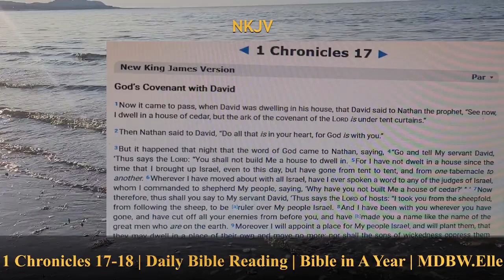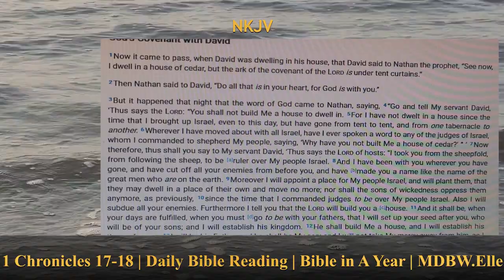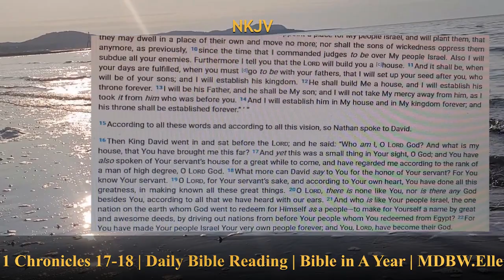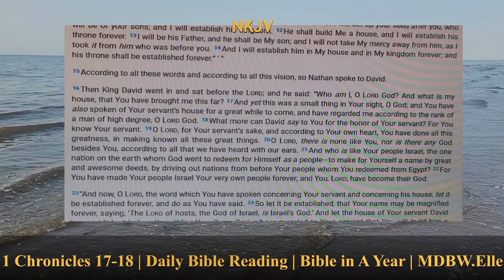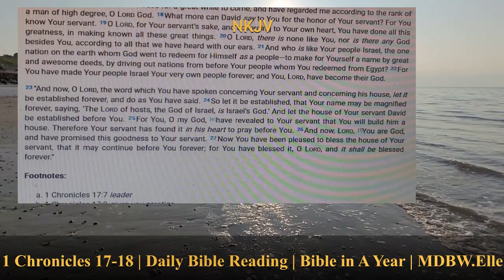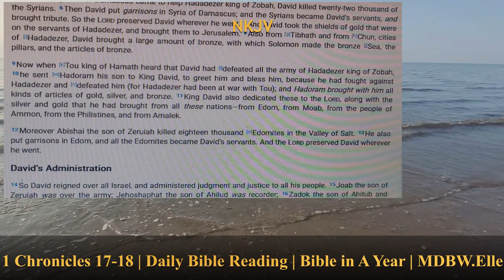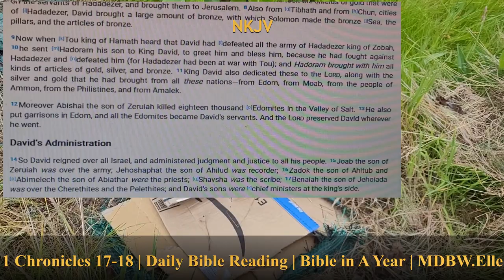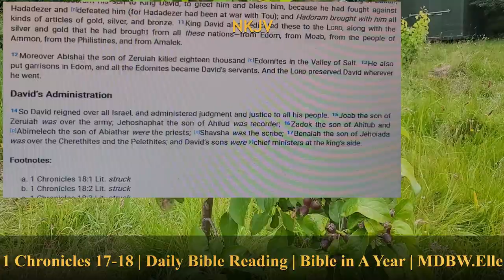1Chronicles 17 - 18 | Daily Bible Reading | Bible in A Year | MDBW.Elle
*Listen to the Bible in a year:  1 Chronicles 17 18*
1 Chronicles 17:1-27  God’s Covenant with David

1 Chronicles 18:1-13  David’s Further Conquests
1 Chronicles 18:14-17  David’s Administration